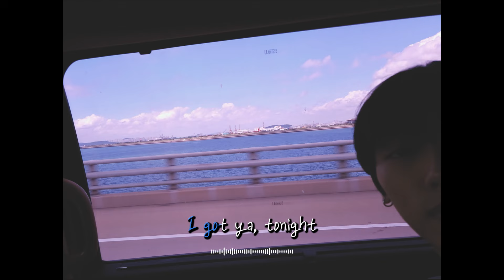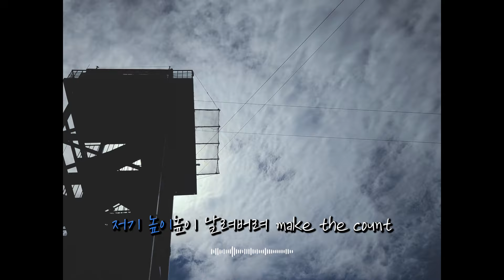[Special Clip] 24K+투포케이플러스_'SUMMER TIME' MV (Lyric ver.)